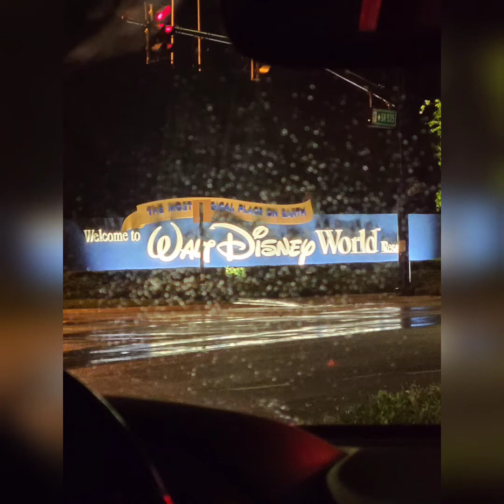Max's Adventure to Disney World 2022!!!